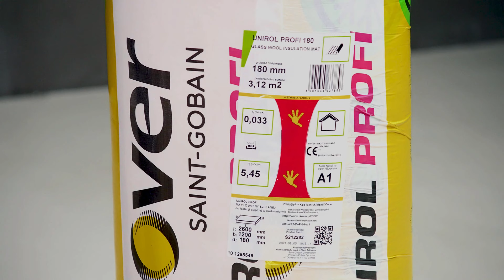Webinář ISOVER: Jak si vybrat správné řešení zateplení šikmé střechy a na co si dát pozor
Jak si vybrat správné řešení zateplení šikmé střechy a na co si dát pozor? Společně s odborníky z Isoveru jsme pro vás připravili webinář, kde se dozvíte základní požadavky, které je dobré znát před tím, než se pustíte do výběru řešení. Společně se také podíváme, jaké máte možnosti zateplení šikmé střechy u novostaveb a rekonstrukcí a podle čeho si vybrat to správně řešení pro váš projekt. Odpovíme si také na to, proč je tak důležité vyřešit správně vzduchotěsnost stavby a na závěr si projdeme nejčastější chyby při realizaci zateplení.